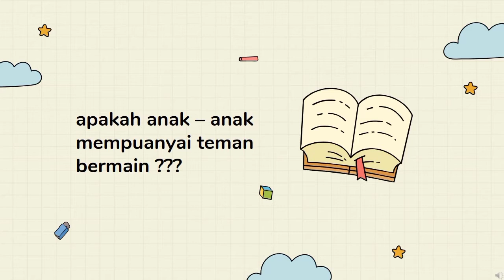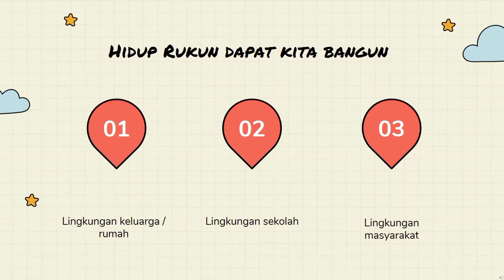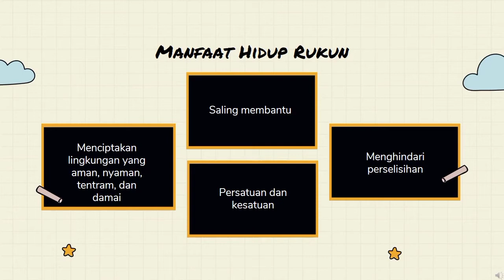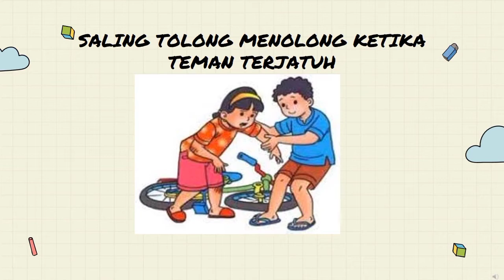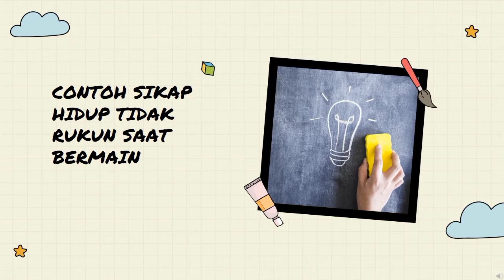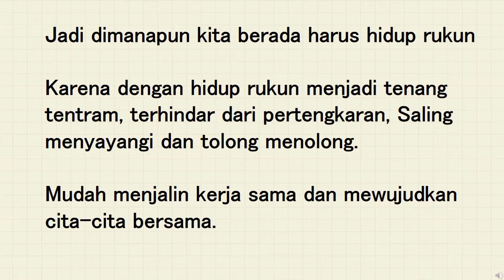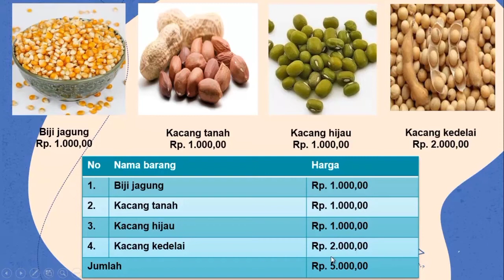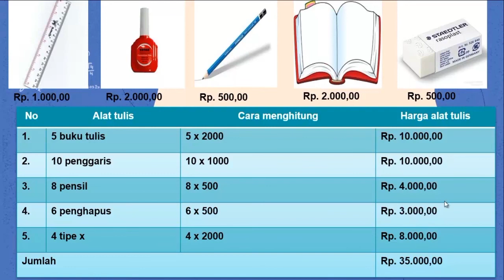Pembelajaran Tema 3 Sub Tema 4 Kelas 2A